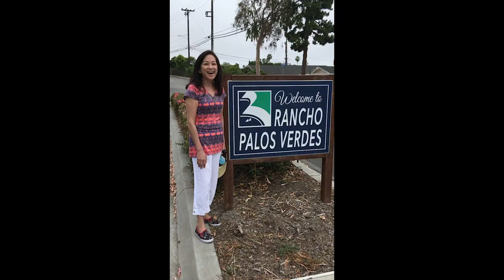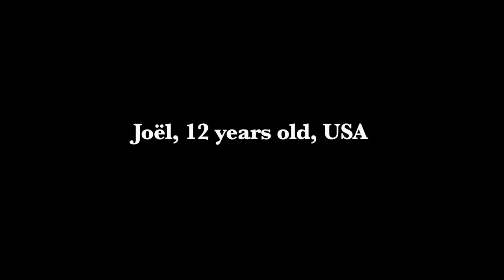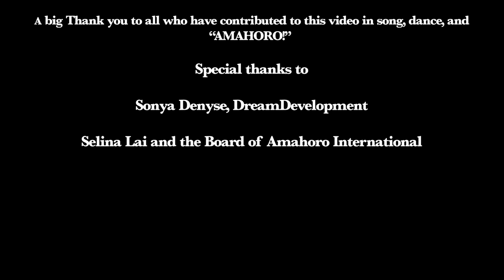AMAHORO CROSS THE WORLD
A global musical Video collaboration for Peace and Justice featuring George Makinto, Mukarabe Lysiane Makinto-Inandava, Linda Lee Hopkins, Tommy Snyder, Sophia Nelson, LAMI, Shanti Snyder,  , Talib Kibwe, Rie Akagi, Kevin Jones, Pastor Chuwang Pam, The Amahoro Life Center Dance groups Bombo Uganda, LA Urban Dance, and many friends and family across the globe.
Help us spread AMAHORO cross the world!

Music composed and arranged by George Makinto and recorded at Joyful Music & Arts studios
Produced by Makinto & LAMI for Amahoro International  and Joy Productions, California
Music and Images are the sole propriety of Amahoro International and Joy Productions.
Video editing by Isaac Hinson and Liam Sigman
For permission, please contact